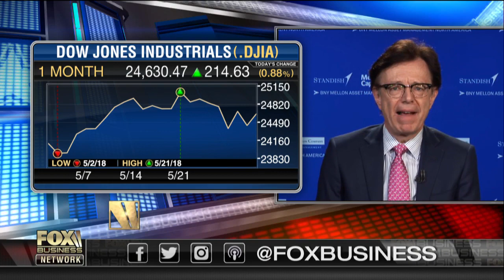Why the markets are shaking off trade war concerns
First Trust Advisors Chief Economist Brian Wesbury, Swann Street Strategies Partner Erin McPike and former Federal Reserve Economist Vincent Reinhart on the U.S. economic impact from President Trump’s trade negotiation strategy.